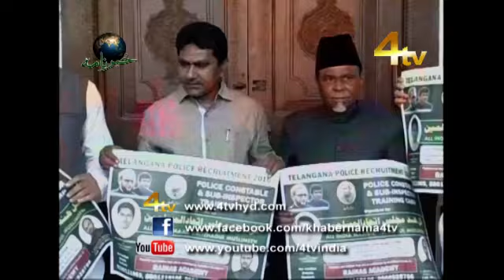4tv Khabernama 24-02-2016